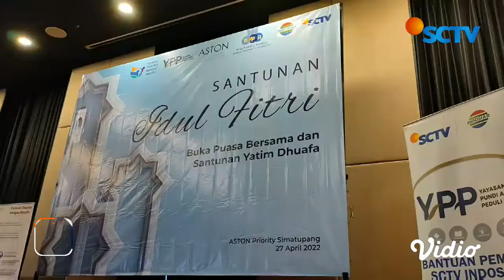Sembako Ramadan Disalurkan YPP ke Anak Yatim dan Lansia di Sekitar Masjid Al Muttaqen | Liputan 6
Satu per satu bantuan dari YPP SCTV-Indosiar bersama Forum Pembauran Kebangsaan dan Pengurus DKM Masjid Al Muttaqen dibagikan ke lansia dan ibu tunggal yang membutuhkan di sekitar masjid. Wakil Walkot Jakarta Pusat, Irwandi, turut menghadiri kegiatan tersebut.